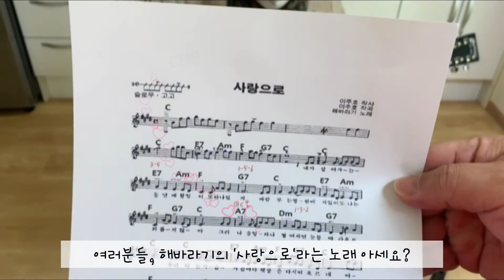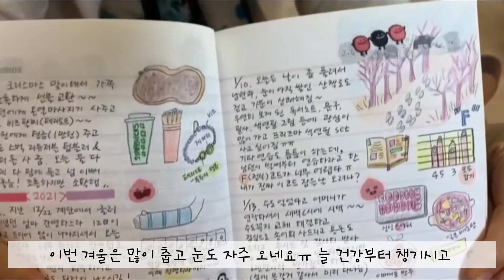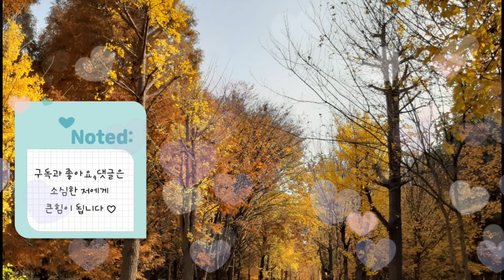갱년기주부의 취미브이로그 /초보기타#13 '사랑으로'/그림일기